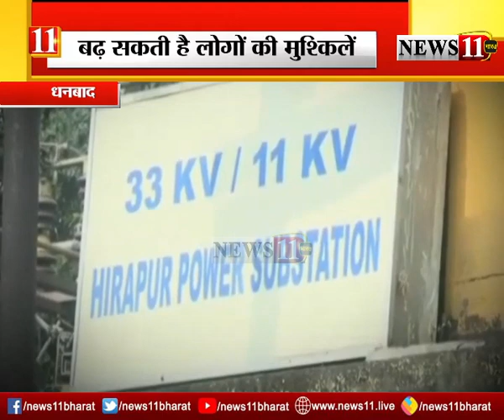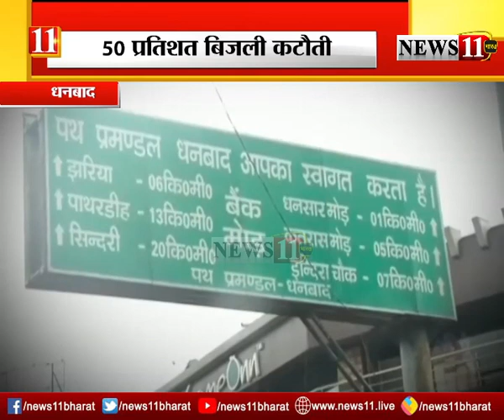अपना धनबाद @03 जनवरी: देखिये धनबाद की हर छोटी बड़ी खबर की UPDATE